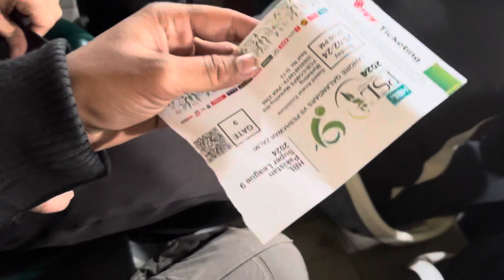Lahore Qalandars PSL 9 se bahir ho gayi😭 |Peshawar Zalmi Vs Lahore Qalandars